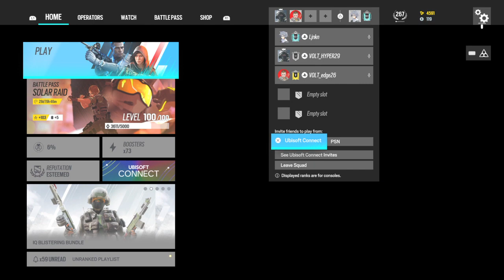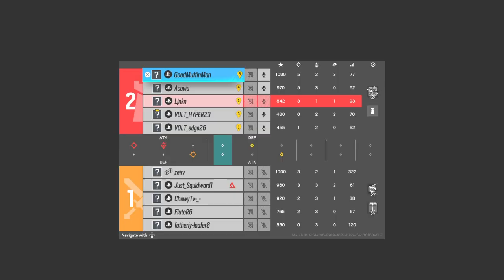Tom Clancy's Rainbow Six® Siege_20230206183800